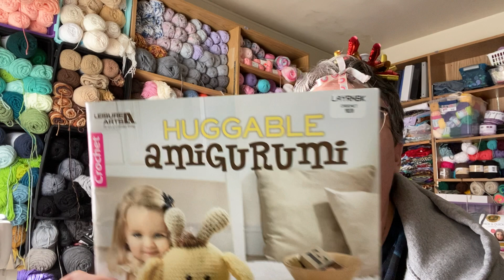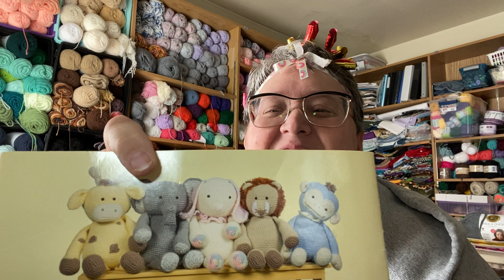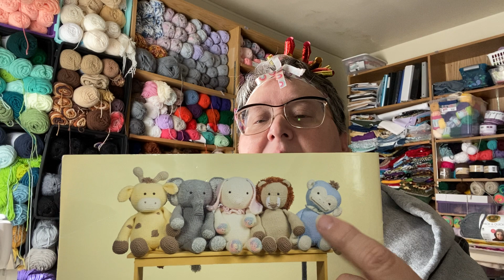Crazy Hair Day and new project ideas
Huggable Amigurumi by kristi Simpson.  Leisure arts book

Sheryl Azbell
Sheryl’s Creations
801 20th st
logansport IN. 46947